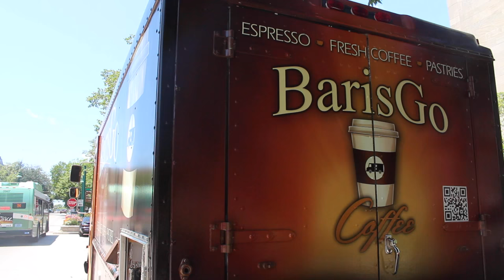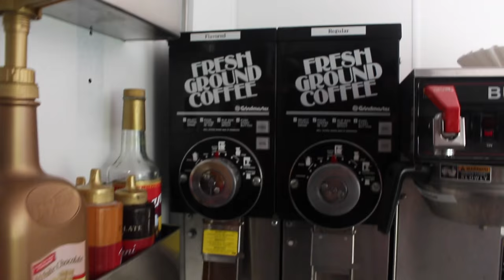2015 Documentary Film • A Barista on the Go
This short documentary about BarisGo Coffee Truck was made during the second week of HSJI by Jessie Grubb, a senior at Bloomington High School North.